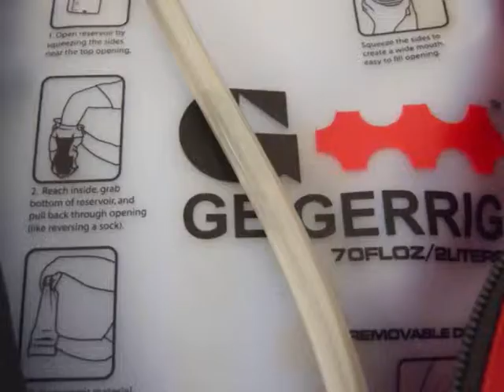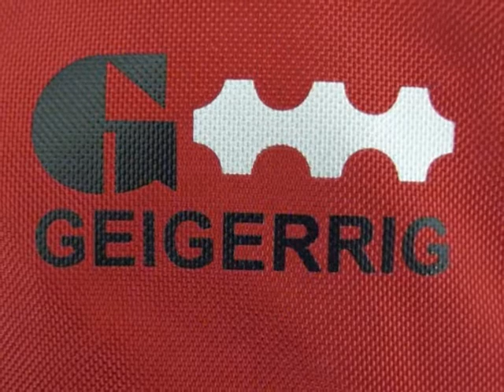Geigerrig The Rig